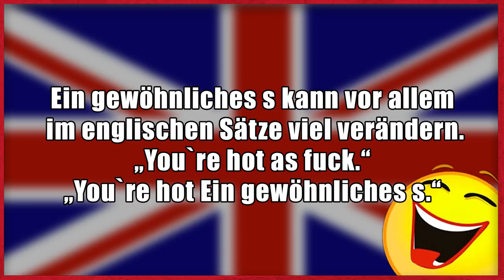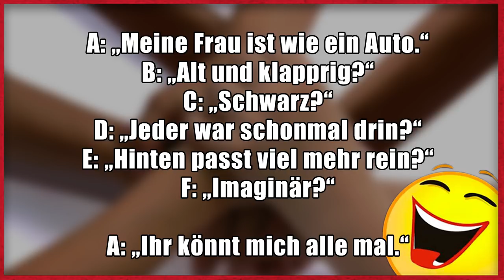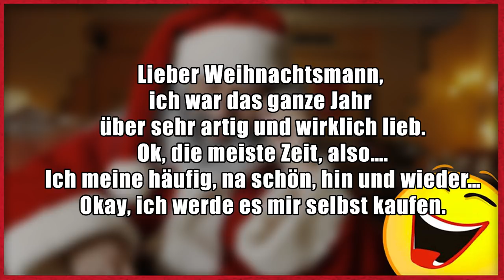Lustige Witze | Folge 121 (mit schwarzem Humor)